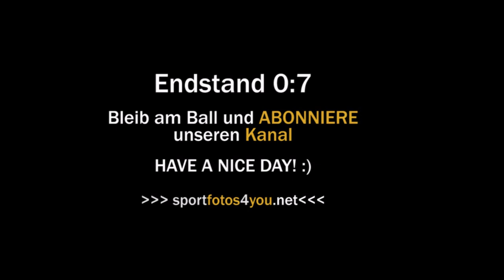▶️ U13 - 5. Runde Gebiet Graz ⚽️ ESK Graz 🆚 Kumberg ⚽️ vom 29.09.2019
⚽️ 5. Runde Gebiet Graz U13 A ⚽️
▶️ Endstand 0:7 (0:4)
▶️ ASKÖ-Stadion Eggenberg
⚽️ Torschützen für Kumberg ⚽️
0:1 Luca Mudri
0:2
0:3
0:4 Philipp Ortner
0:5 Philipp Ornter
0:6 Luca Mudri
0:7